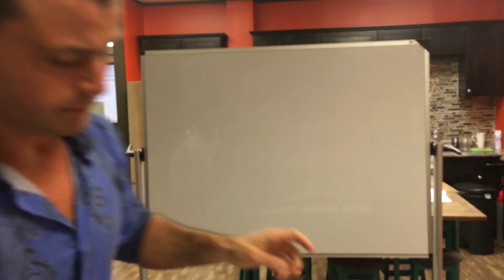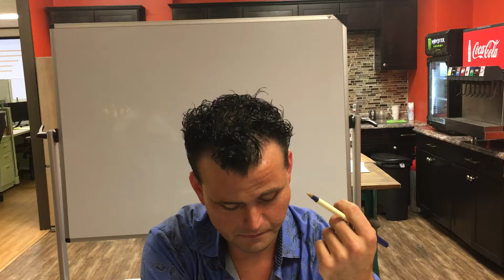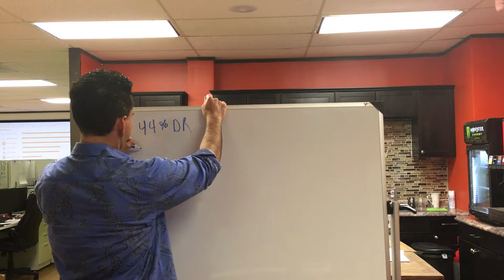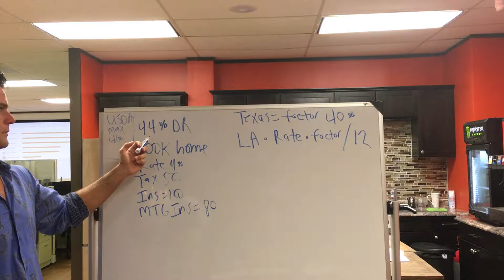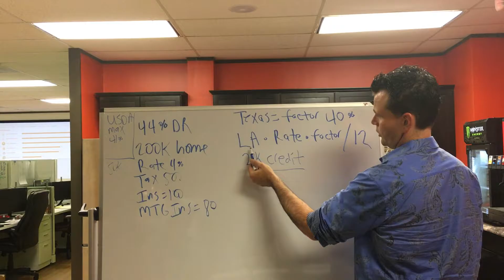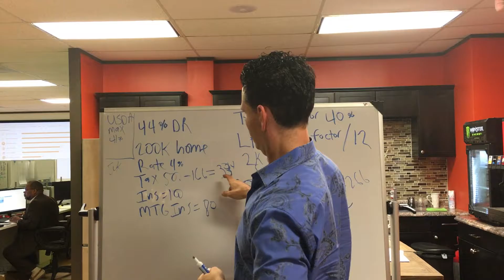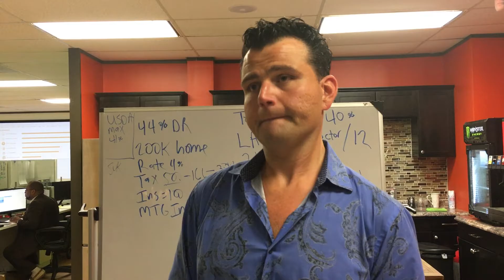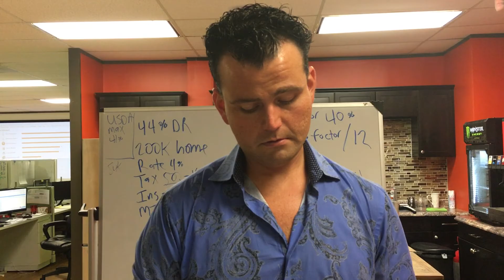Test Review 6